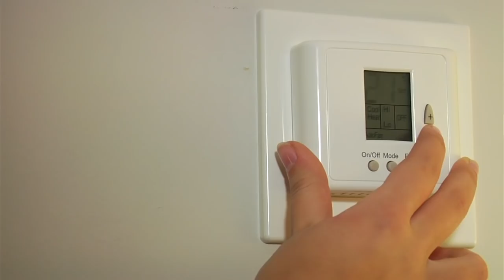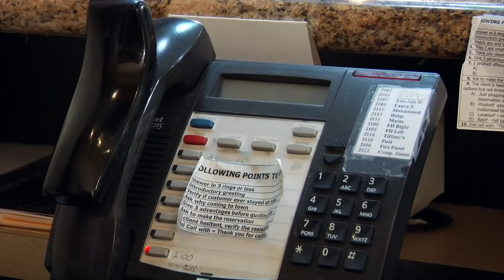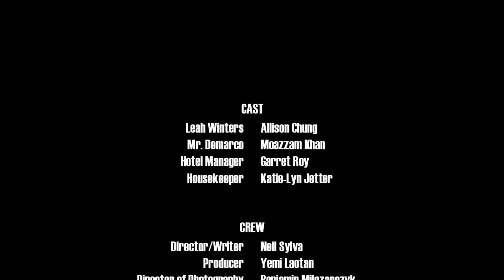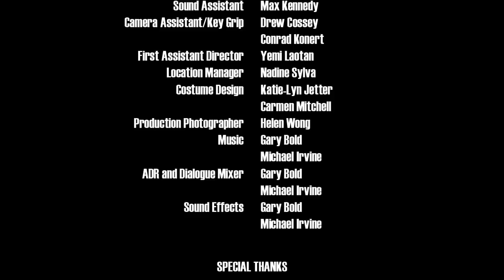Front Desk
Synopsis:
A new employee at a hotel must deal with a horrible VIP client.  Through one night she stands up to his abuse, revealing that at his core he's just a lonely bitter man.  The client starts to respect and maybe even come to like the front desk clerk, even though he'd never show it.